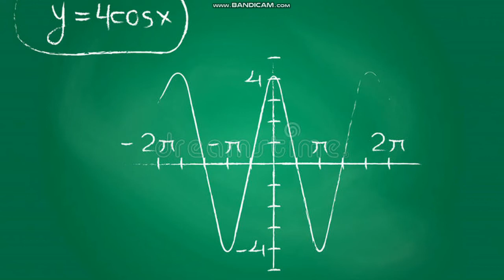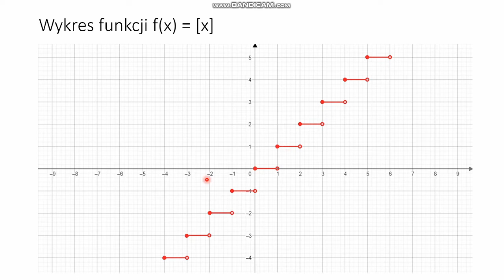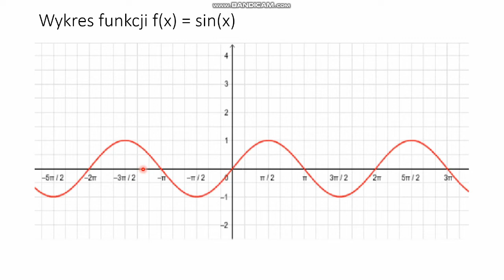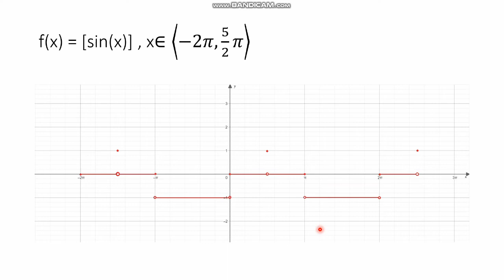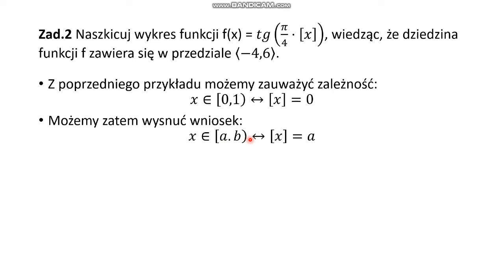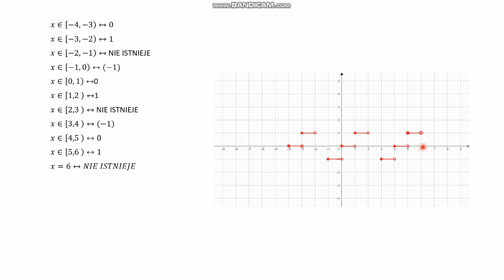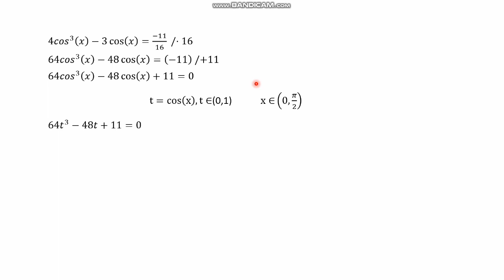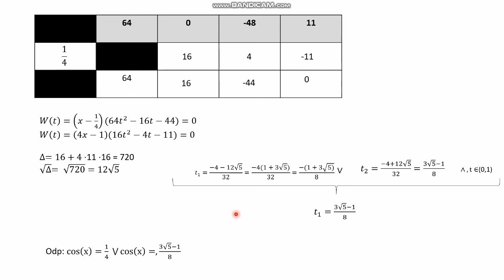Trygonometria - zadania z gwiazdką